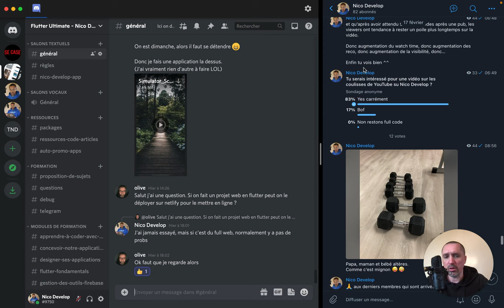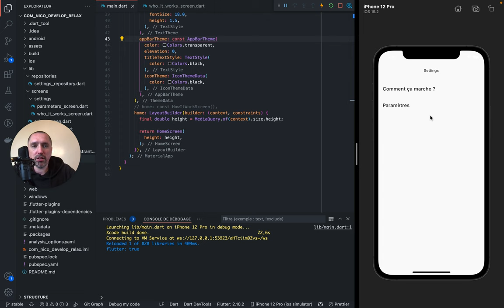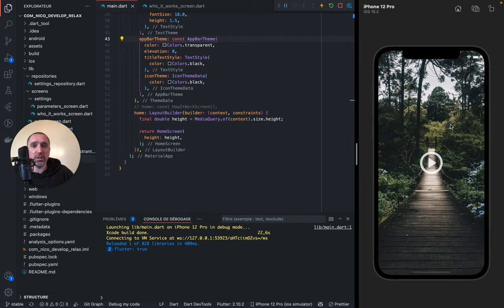Coder une application par semaine